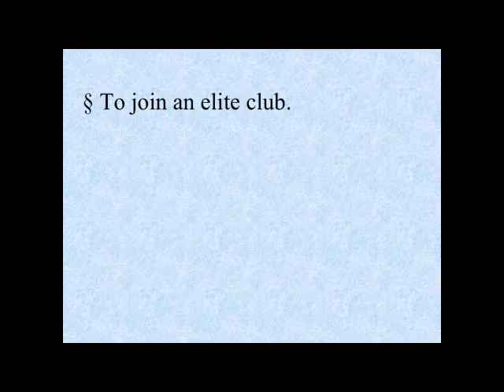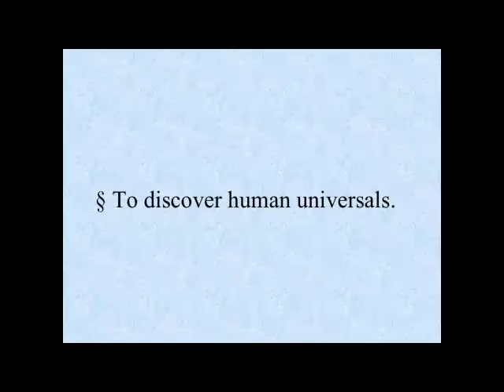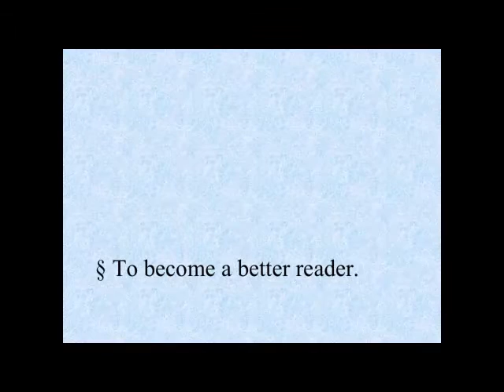ENGL 2330 - Patricia Buck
Patricia Buck

ENGL 2330-900